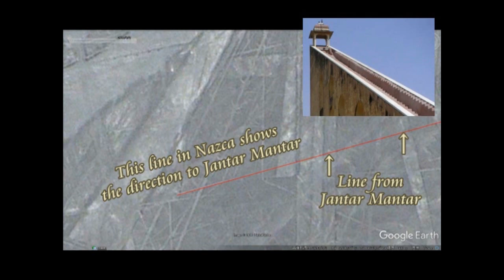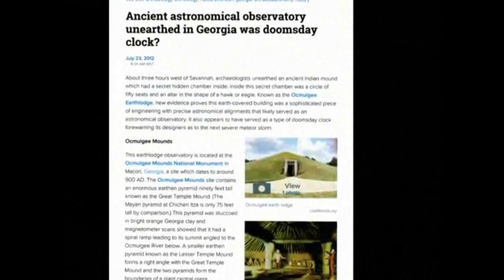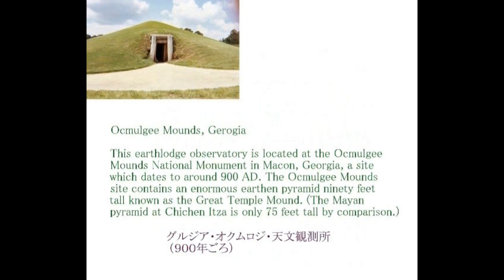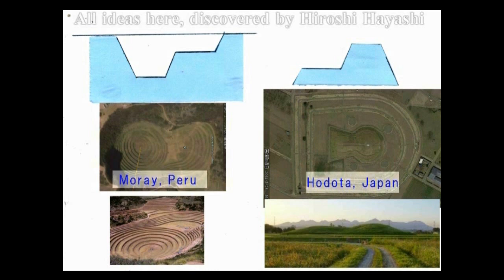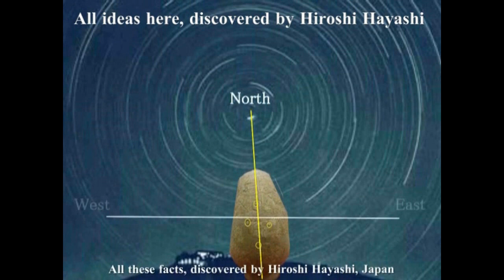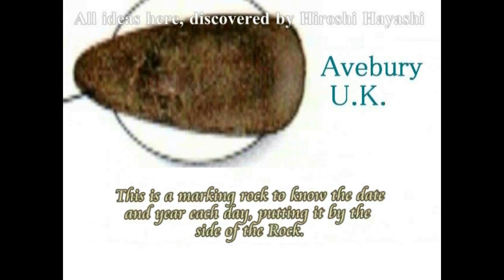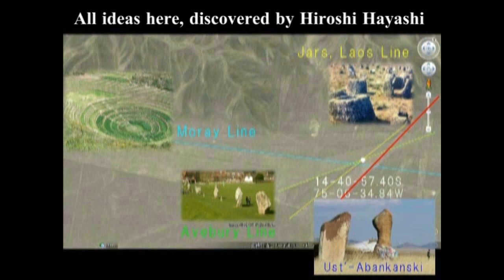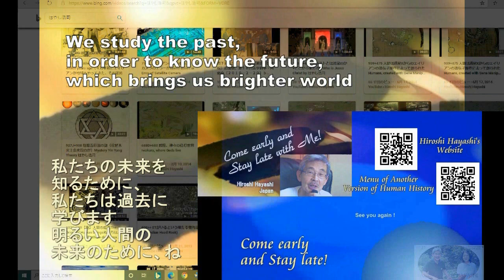3471【05再】Izumo Taisha＝Observatory Theory出雲大社は古代の天文観測所だった説＋ナスカ理論による証拠と証明by Hiroshi Hayashiはやし浩司JP